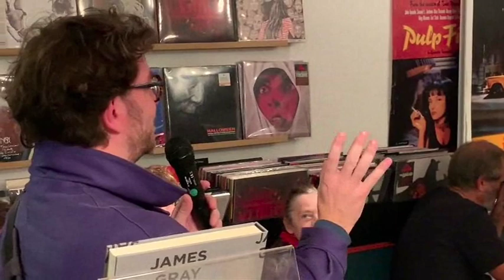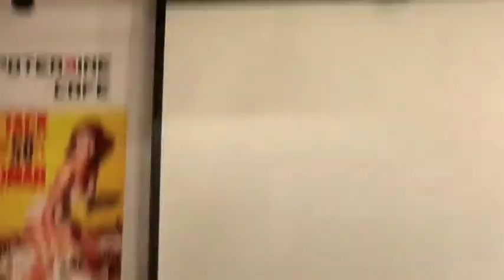Rencontre avec Jean-Baptiste Thoret autour des films de Peter Bogdanovich (22/10/2018)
Discussion du critique de cinéma J-B Thoret autour de son livre sur le réalisateur américain Peter Bogdanovich.